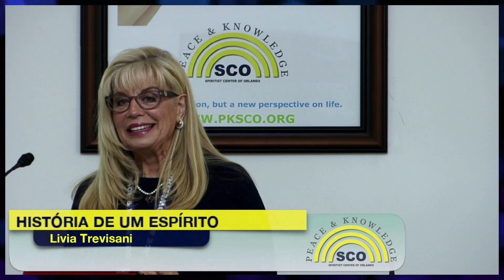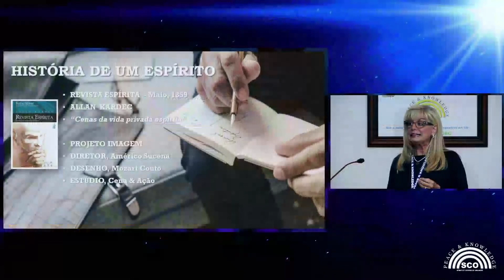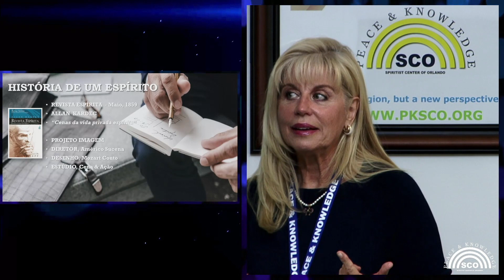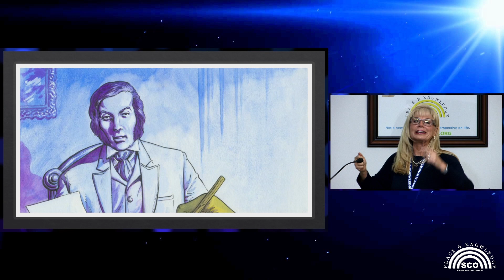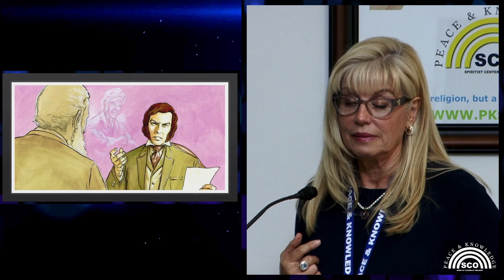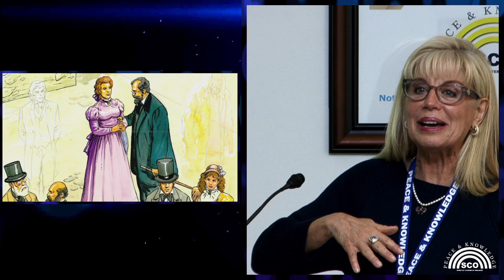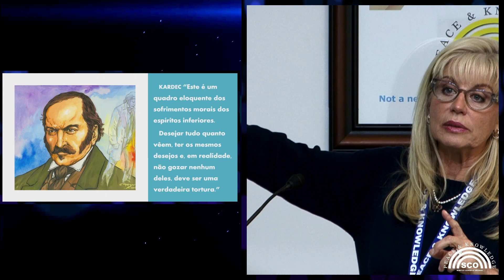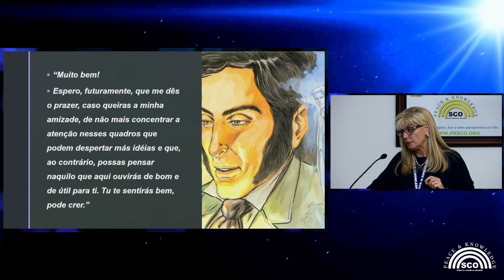HISTÓRIA DE UM ESPÍRITO - Livia Trevisani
Palestra pública realizada no dia 27/Febv/2023.